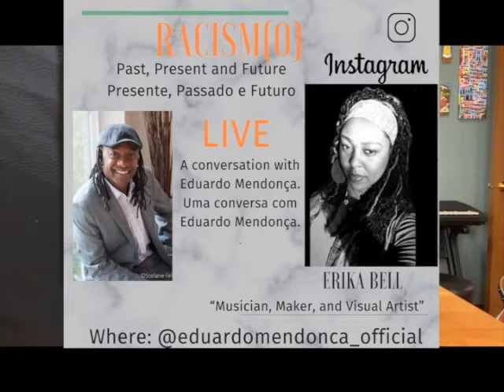Racism (o) - Erika Bell (Musician, Maker, and Visual Artist)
Thursday, August 6th, 2020 - 4:30 pm (PT), 20:30hs. (Brasília). A frank conversation about “ Racism - Past, Present, and Future) with Erika Bell.